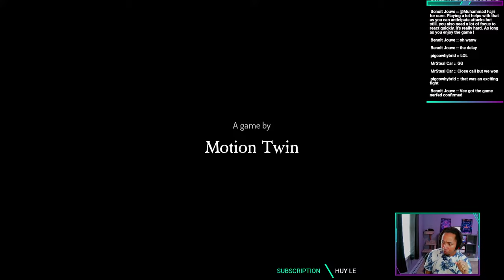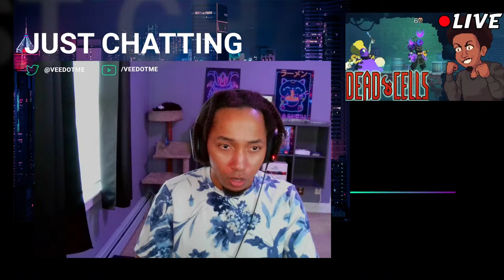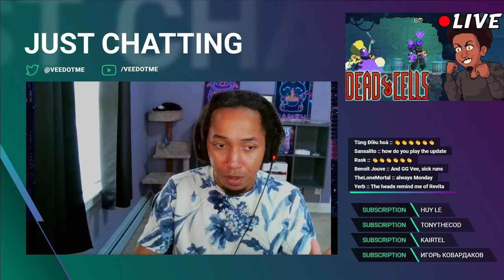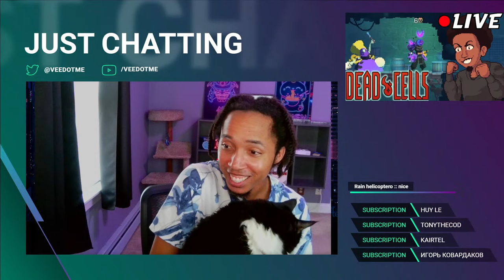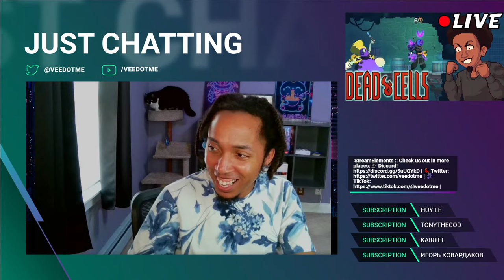New Dead Cells Alpha Update LIVE Runs w/ VeeDotMe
Playing Dead Cells 5BC (5 Boss Cells) Live on YouTube! My goal is to go through all the new Cursed zones in 1 run and explore the Alpha update.

Want to submit a build for me to play on a future stream? Level V Members can submit a build in the comments and we will draw one to run in the next stream!

Posting videos and streaming takes a considerable amount of time. If you like my content, consider becoming a member to power my dream of doing this full-time:
Squirrel412, NonsenseSynapse, Jaime M., SlimyYy, Pun C., infected_f00d, Jake H., xfoolish1x, turkeyman